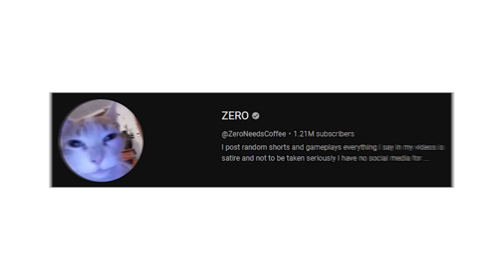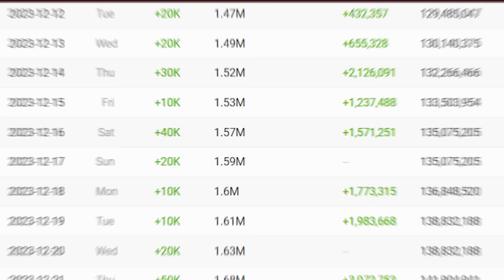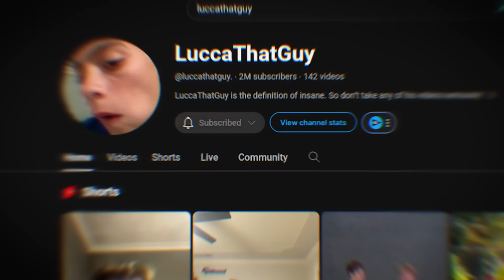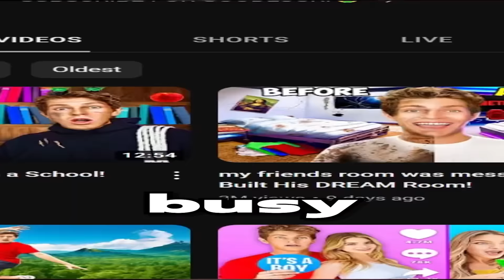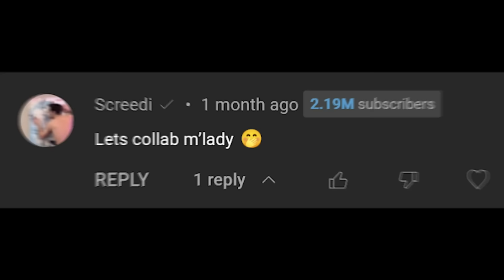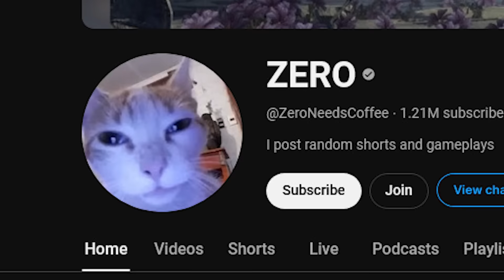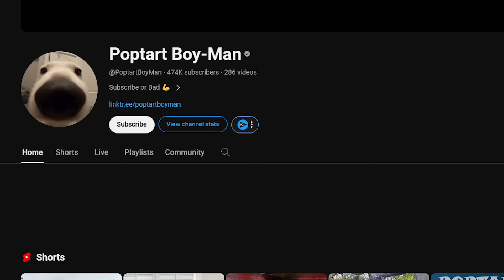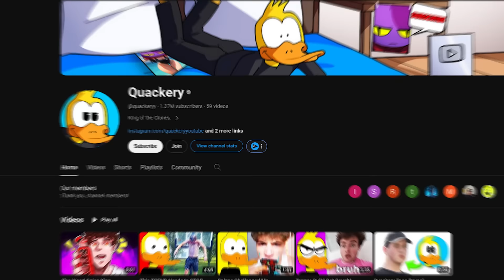The Worst Veshremy Clones.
Veshremy and Ryth, the two biggest channels in the YouTube Shorts reaction genre, are being copied and cloned. Veshremy Clones and Ryth clones are popping up more every single day and today we are checking out The Worst Veshremy Clones.